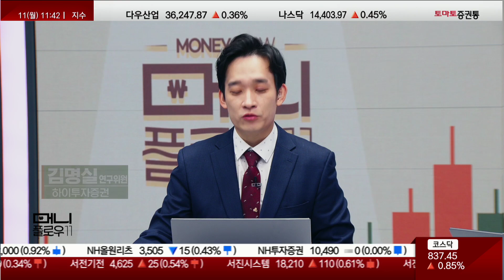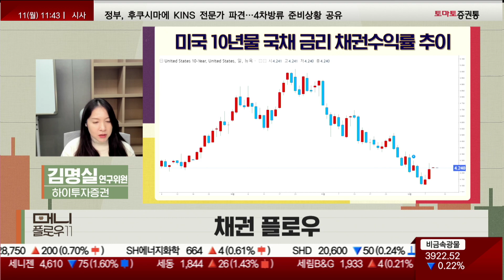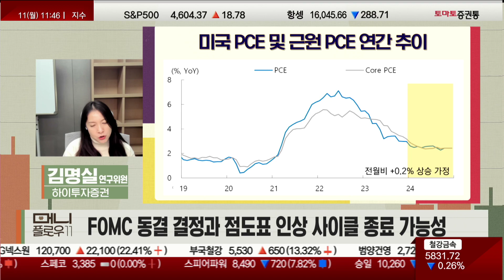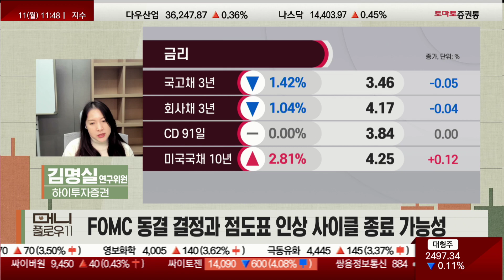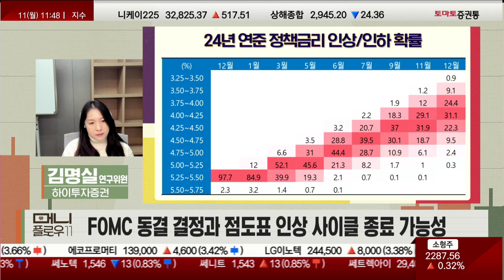올해 마지막 FOMC, 금리 동결에 따른 대응 전략은? 김명실 연구원